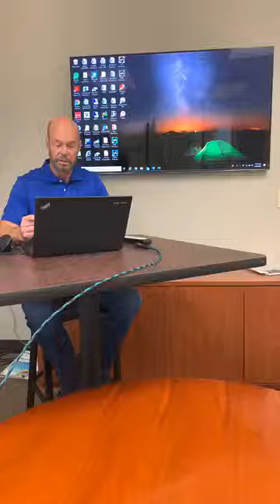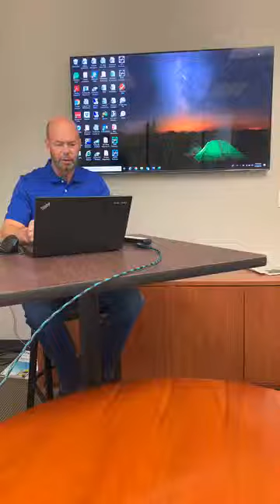Facebook Live #33 -- Kevin Zahn